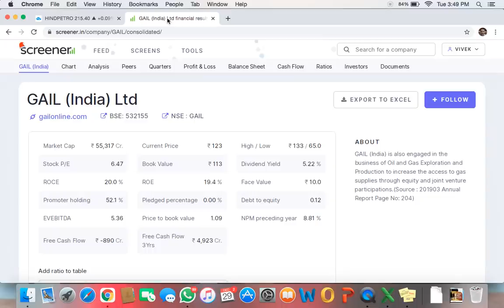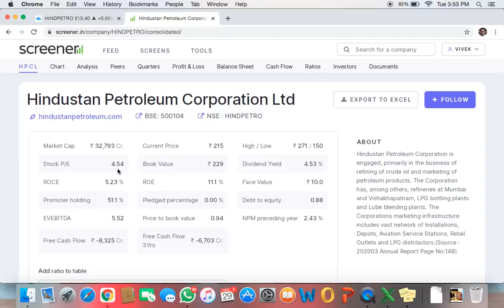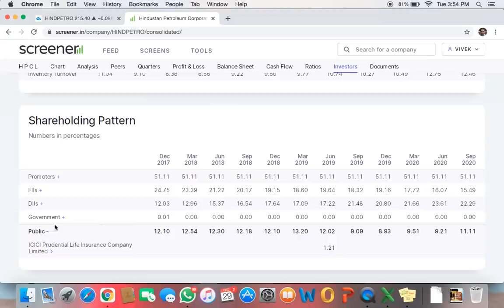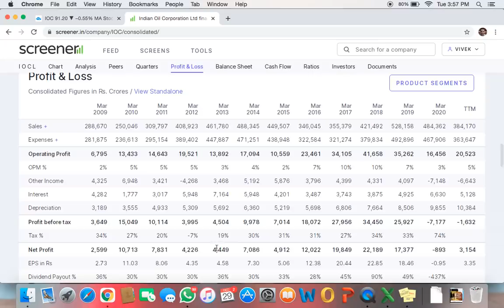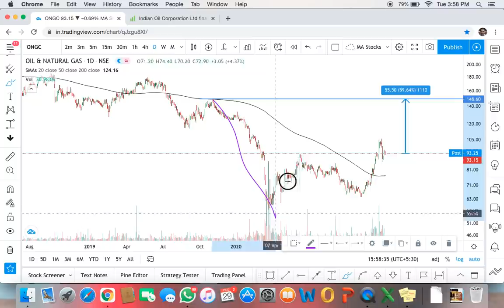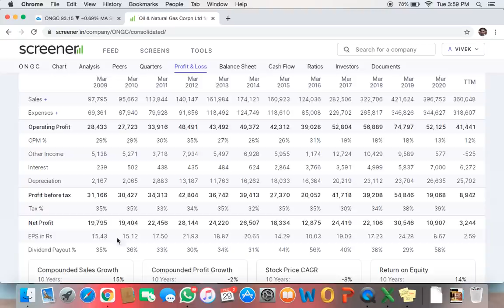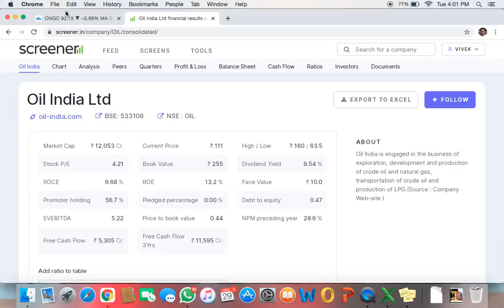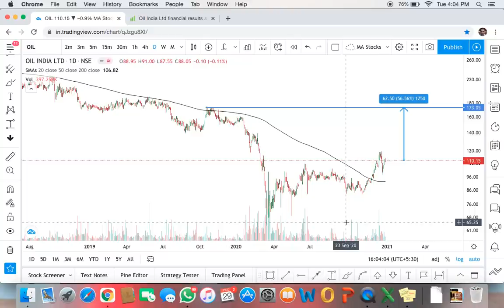4 PSU Stocks for huge profit | Best PSU stocks to buy now | Best PSU stocks for long term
In this video, I have talked about 4 PSU stocks for huge profit. These are the best PSU stocks to buy now and for long-term.